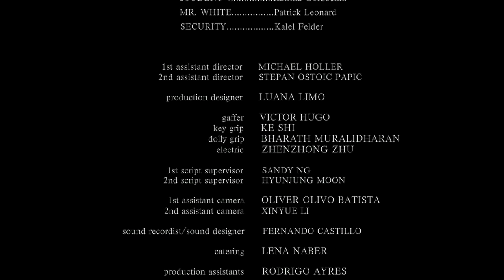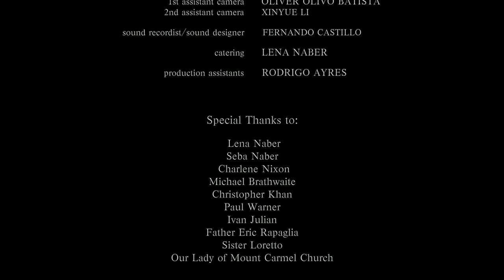I Made The Color Violet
LogLine: Charles, the new kid in town, meets Sandra on his first day of school. After being forced to separate from her due to social status Charles takes it upon himself to change the school rules and regain his new friendship.

Premise: IF a child is separated from their friends by their school THEN they will revolt.

Synopsis: Story of an underage boy, Charles, who is having his first day and upon arrival to the new school he is begin separated from other students because he is of a high class. Now he wants all to be one so him and Sandra , class mate, construct a crew of revengeful children against the system to protest their need for one unity of classmates.